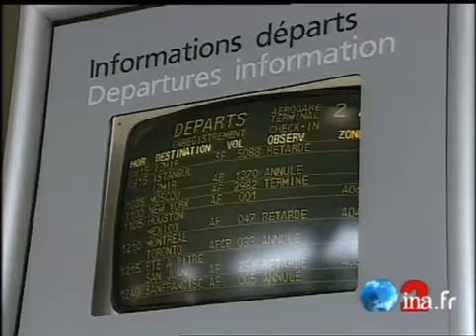[Affaire Halphen]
21 decembre 1994
Affaire des "Fausses factures" d'Ile-de-France : Le Juge d'instruction de Créteil, Eric HALPHEN, risque d'être dessaisi du dossier des fausses factures des HLM de la région parisienne, après la mise en examen de son beau-père, le Dr Jean-Pierre MARECHAL, pour "extorsion de fonds" et "trafic d'influence". Ce dernier s'était fait remettre à l'aéroport de Roissy un million de francs en échange d'une intervention auprès de son gendre pour écraser l'affaire. Cette somme lui a été remise par le conseiller général RPR de Clichy, Didier SCHULLER, dont la permanence électorale avait été perquisitionnée le 14 décembre par le juge Halphen. Commentaire sur images factuelles, d'archives et interview. politique; archive television; archive tv; ina; inna; Institut National de l'Audiovisuel; french tv Images d'archive INA